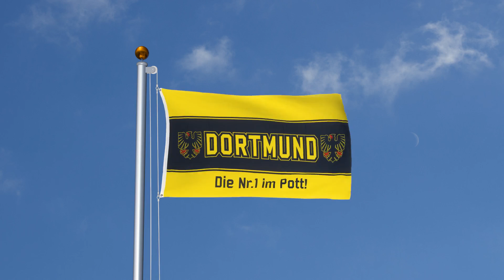Dortmund Nr. 1 im Pott, Drei Streifen waagerecht - Flagge 90 x 150 cm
Dortmund Nr. 1 im Pott, Drei Streifen waagerecht Flagge 90 x 150 cm, Polyester Fahne, Hissflagge, zwei Metallösen, doppelt gesäumt, Hohe Farbsättigung.
Du kannst diese Flagge in unseren Flaggen und Fahnen Onlineshops kaufen. Bitte wähle einen für dich passenden Onlineshop aus.

►► Lieferungen innerhalb Deutschlands und in alle anderen Länder (Europäische Union und übrige Welt außer Schweiz):

Viele weitere Videos zum Thema Flaggen und Fahnen findest du auf unserem Zweitkanal.

Hast du Vorschläge, Ideen, Fragen oder Anregungen? Dann schreib sie uns in die Kommentare. Du kannst uns auch bei Instagram, Twitter oder Facebook erwähnen. Wir antworten gerne. 😃

Ref_11633